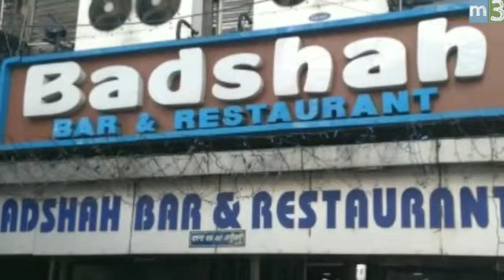আমি বাঙালি || Ami Bangali || Ft Madhusudan || The Song Tribute By Mega, Motive and More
Sang By Madhusudan Halder

A song dedicated to all Bengali people showing the culture , food, favourites and more of Bengal's.